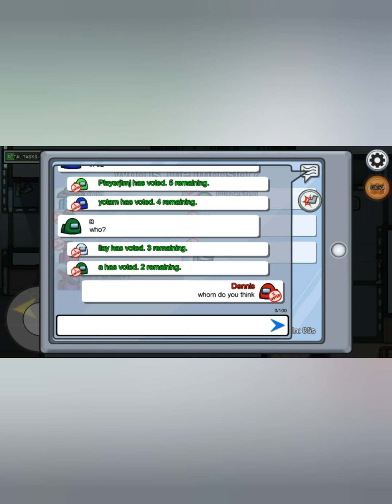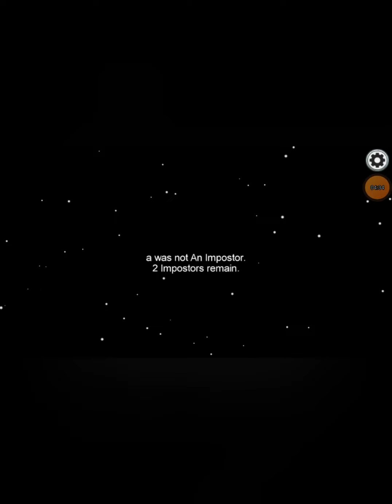Among Us Android Gameplay as Imposter - 2